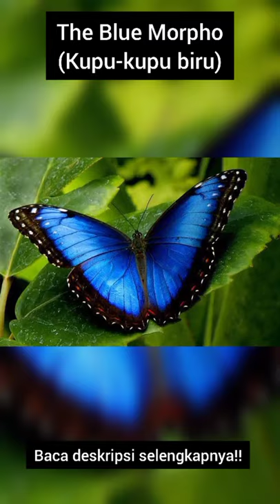The Blue Morpho. (kupu-kupu biru)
The Blue Morpho
(kupu-kupu biru)

Kupu-kupu blue morpho dapat ditemukan di hampir seluruh wilayah hutan yang terdapat di benua Amerika Selatan mencakupi negara Brazil, Kosta Rika, Kolombia dan Venezuela. Dilansir dari laman Rainforestcruises, namun, sebagian kecil populasi dari blue morpho juga tersebar di wilayah benua Amerika Tengah dan Amerika Utara. Hewan ini merupakan salah satu spesies kupu-kupu yang paling dicari di dalam hutan Amazon.

Kupu-kupu blue morpho memang sangat populer karena memiliki sayap yang berwarna biru cerah dan berkilau. Akan tetapi, warna biru tersebut hanya dimiliki oleh blue morhpo jantan. Sedangkan blue morpho betina cenderung memiliki warna sayap coklat, kuning dan hitam.

Memiliki umur yang sangat pendek
Di alam liar, keberadaan blue morpho sangatlah sulit untuk ditemukan. Hal ini menandakan bahwa populasi dari spesies kupu-kupu ini semakin menurun di habitat aslinya. Selain faktor blue morpho sangat mudah dimangsa oleh predator, hewan ini hanya mampu bertahan hidup selama 115 hari.

tanks semoga bermanfaat 🙏